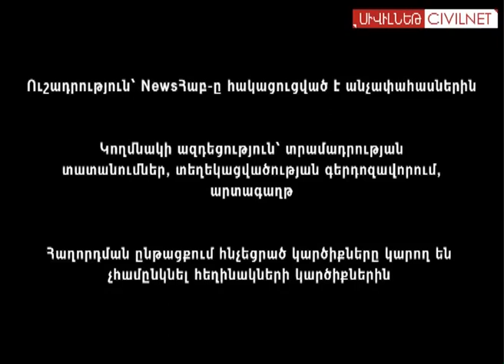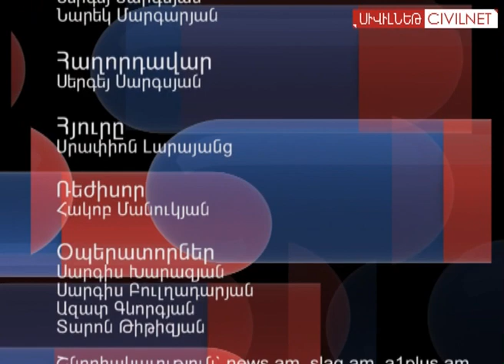NewsՀաբ webisode 003 - Բլոգոսֆերայի բարդը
NewsՀաբ` լուրերը քաղաքական երգիծանքի լեզվով ըստ Սերգեյի և Նարեկի